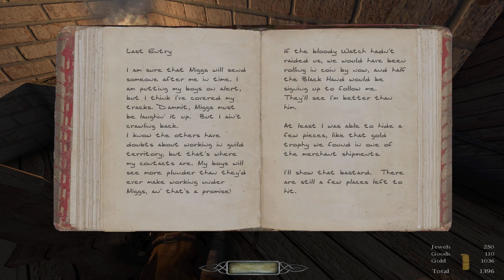Boy Plays The Dark Mod - The Thieves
I don't normally like to kill but for some reason, I'm making an exception tonight.
A member of the thieves guild has gone into business for themselves.
Handling this problem for them (by killing these members) would put me in good standing with them.
It always helps to have people owing you.

84% . 637/750

75% . 113/150